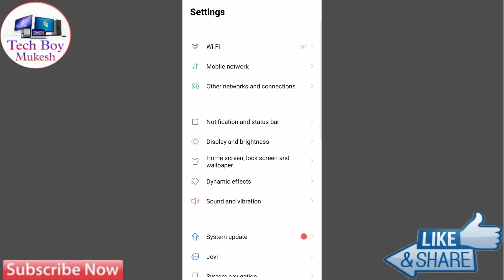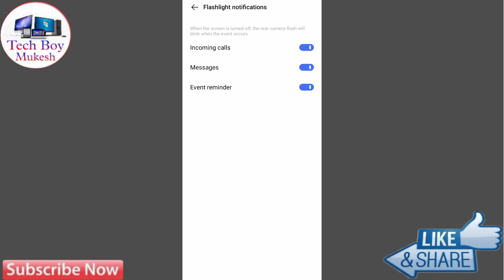Vivo Y53s Flashlight On Incoming Call | How To Call On Flashlight Vivo Y53s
Vivo,
Vivo y53s,
Vivo y31 mein Flashlight On kaise Kare, Vivo y53s me Flashlight On kaise Kare,
Vivo y53s Flashlight ko Kaise enable kare, Vivo y53s flash On call setting,
Vivo y53s mein Flashlight On Setting kaise Kare,
How to enable Flash light setting in Vivo y53s, Vivo y53s flash light setting,
Vivo y53s Call flash light setting,
Vivo y53s call flashlight,
Vivo y53s flashlight setting,
Vivo y53s me call flashlight kaise Kare